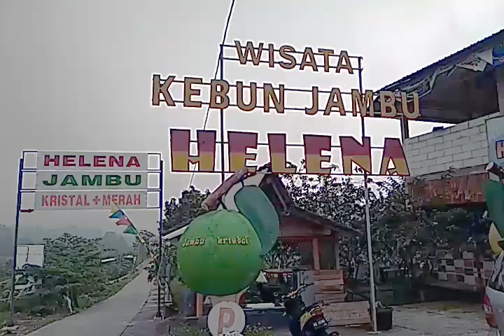Kebun Buah Jambu Merah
Wisata memetik pohon jambu merah di Karanganyar. Perkebunan ini ada di lereng gunung Lawu.
Pada kunjungan itu, kami juga dipameri buah alpukat yang berukuran besar sehingga kami memutuskan untuk membeli bibitnya. Semoga bibit pohon ini dapat cocok dengan iklim dataran rendah seperti di Klaten.